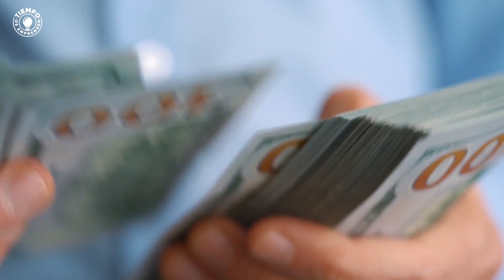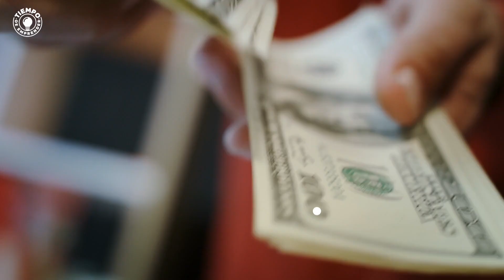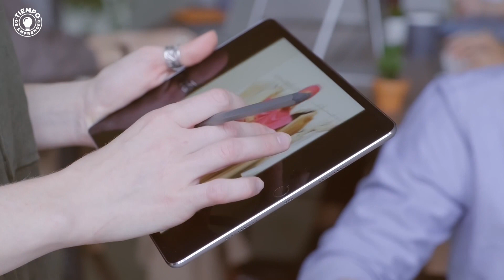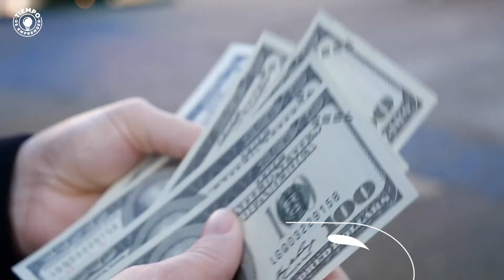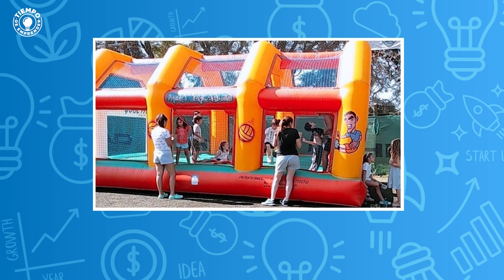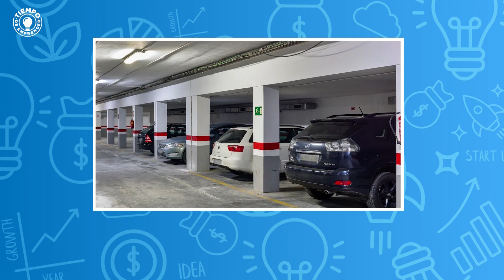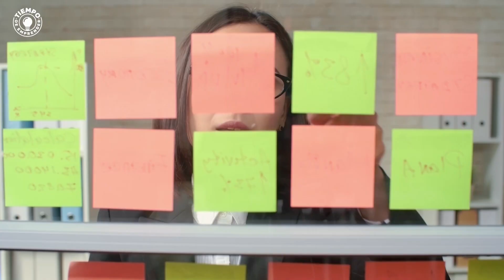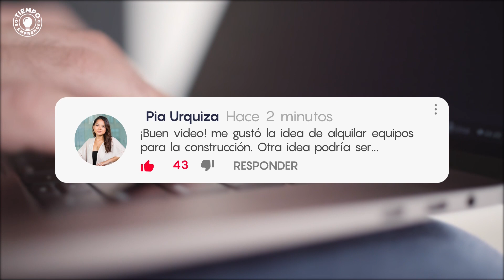📷 17 Cosas para Alquilar y GANAR DINERO 💰 Negocio de la Renta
💡 En este video te enseñaré 17 Ideas con Cosas para Alquilar y Ganar Dinero.

Los negocios de alquilar cosas han adquirido una importancia notable en estos últimos tiempos, ya que permiten a los clientes conseguir diferentes productos a un menor precio y con mayor accesibilidad.

Échale un vistazo a este video y cuéntanos cual es la idea de productos para alquilar que más te ha gustado.